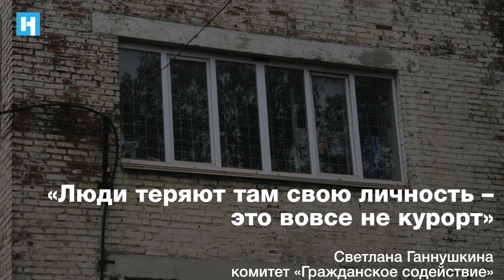Бывшие соотечественники, нынешние сокамерники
Спецприемник — место, где годами сидят люди, нарушившие паспортный режим. Решетки, охрана и прогулки по расписанию — типовые условия. Даже для детей